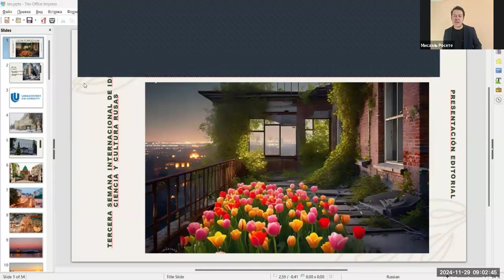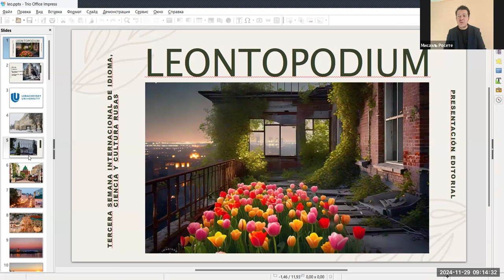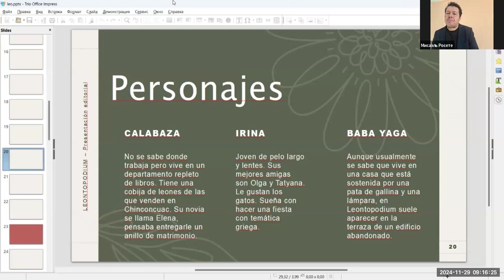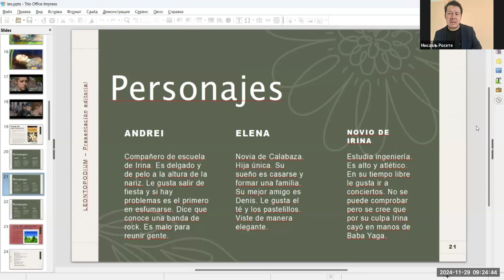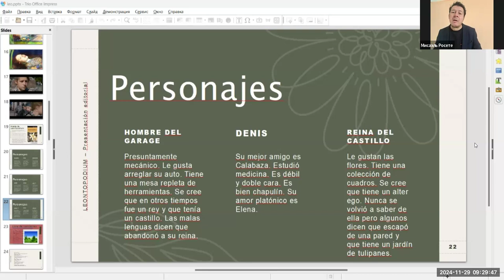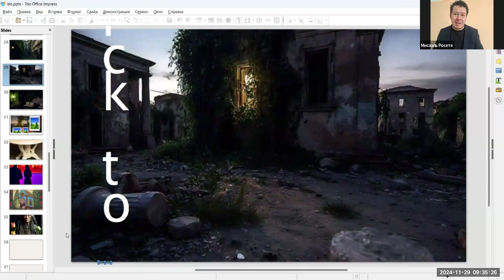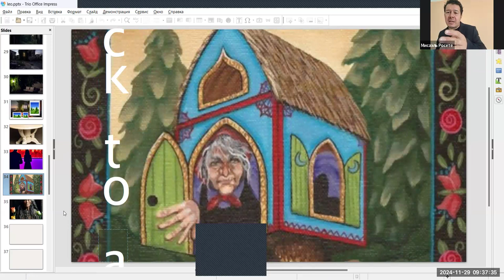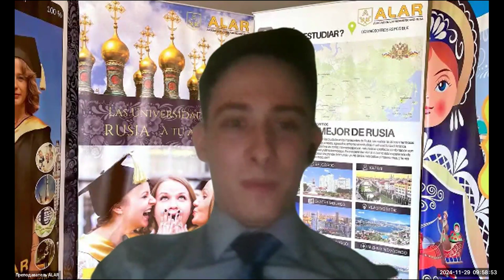Novela "Leontopodium" - De la experiencia de un mexicano en Rusia y su inmersión en la cultura rusa